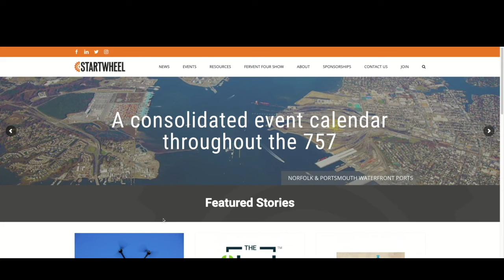Marla’s entrepreneurial journey: Why failure should be embraced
Hear hosts Tim Ryan and Zack Miller chat with Marla Schuchman, Founder of Made in 757. In this clip, the three will discuss Marla's entrepreneurial journey and why it is important for Founders to embrace failure.

The Fervent Four Show Episode 59 with Marla Schuchman

Hear hosts Tim Ryan and Zack Miller chat with Marla Schuchman, Founder of Made in 757.

What is the best way to get connected to the community in which you live? What is the importance of connections and networking?

This week, hosts Tim Ryan and Zack Miller sit down with Marla Schuchman, Founder of Made in 757, to discuss how to connect with where you live, the importance of networking and connections, and Marla’s upcoming entrepreneurial endeavor – 757 Day.

Made in 757 is a multi-vendor marketplace that enables local makers and artists from around Hampton Roads to build their own online storefronts. Unlike Etsy, the unique handmade items on the marketplace pages are all made right here in the757.

Show notes:

0:00 Start

About Marla Schuchman and Made in 757

Marla Schuchman has always wanted to help others. Growing up she was fascinated by technology and proceeded to study communications and marketing at NYU. After a brief stint with a failing Ad agency, Marla found a job as a copyrighter for a startup – and, that is where her entrepreneurial career began. In 2019, Marla founded Allay, a hybrid technology solutions startup to help in-need families. Currently, Marla also serves as the Owner of Three Sheep Consulting, a marketing agency that helps startups put mission-driven marketing at the forefront. Most recently, Marla Founded, Made in 757, a multivendor marketplace that helps local artists build online storefronts, and is pioneering Hampton Roads’ first-ever 757 Day in July.

Made in 757 is a multi-vendor marketplace that enables local makers and artists from around Hampton Roads to build their own online storefronts. Unlike Etsy, the unique handmade items on the marketplace pages are all made right here in the757. Made in 757 began as an effort to help Hampton Roads crafters and makers sell their products when the pandemic shutdown all in-person craft fairs and other vendor options. Now, Made in 757 is striving to become the premier one-stop shop for all handmade goods in Coastal Virginia.